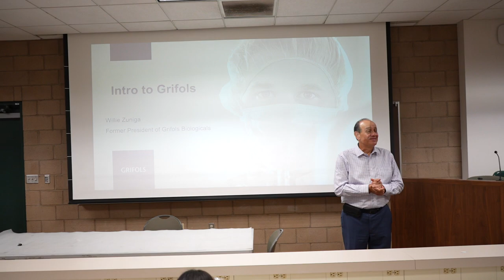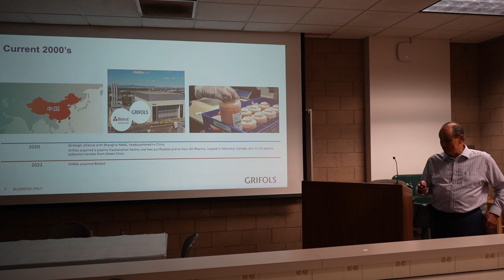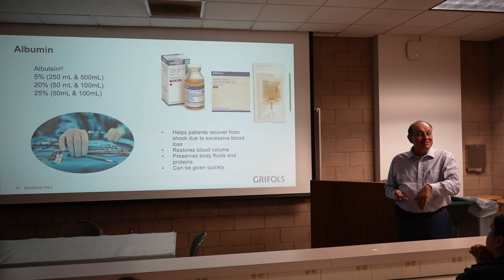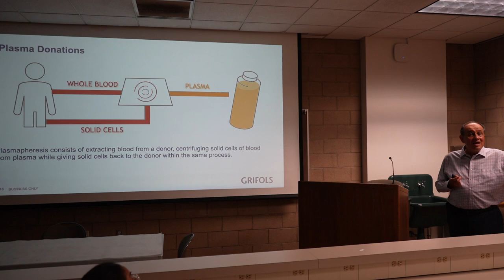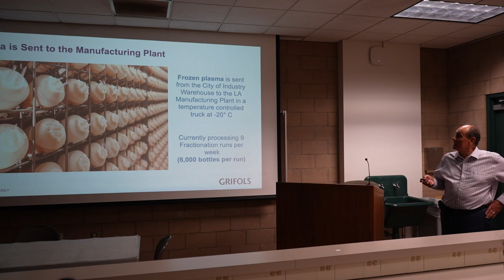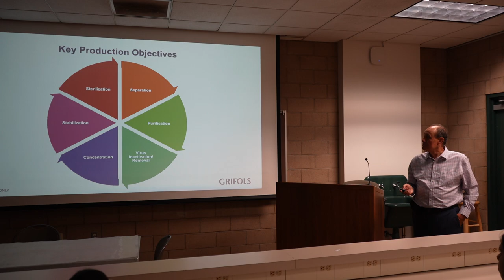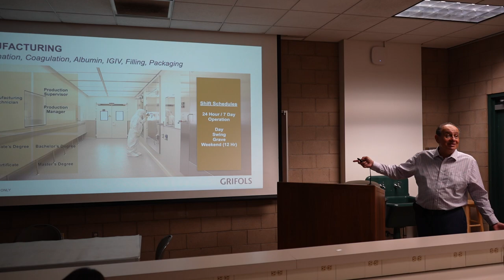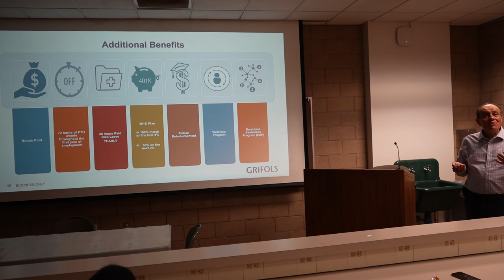2023.07.08 PDI Guest Speaker: Willie Zuniga, Grifols Biologics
Willie Zuniga former president of Grifols Biologics (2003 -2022) and strong supporter of STEM education and career pathways shares information on Grifols and the biotechnology industry.